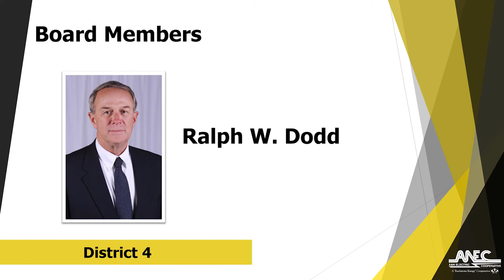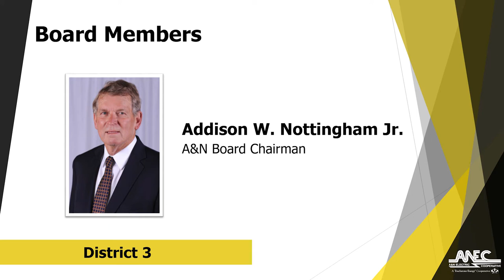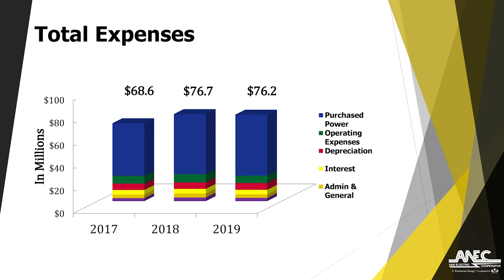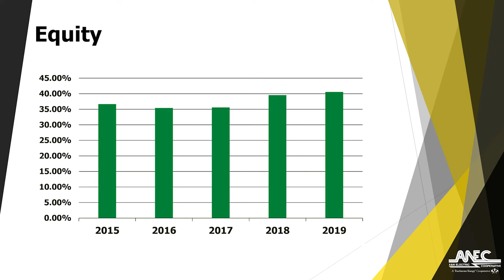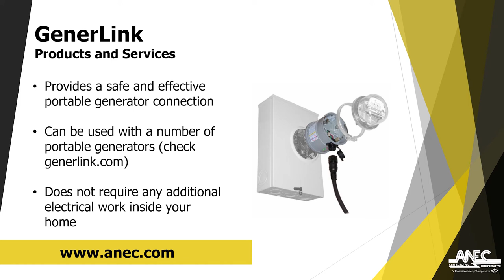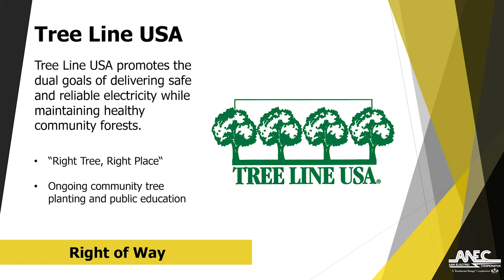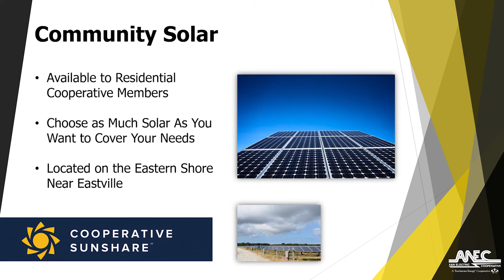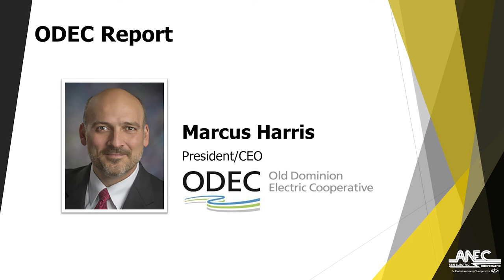A&N Electric Cooperative Annual Meeting 2020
The A&N Electric Cooperative 2020 Annual Meeting. Due to the ongoing COVID-19 pandemic, the cooperative held its Annual Meeting at the cooperative’s Tasley headquarters, with attendance limits set for health and safety. The meeting was broadcast live on WESR (103.3 FM) on Thursday, Aug. 27th. This version of the meeting includes reports from ODEC (0:29:00) and the VMDAEC (0:31:40).